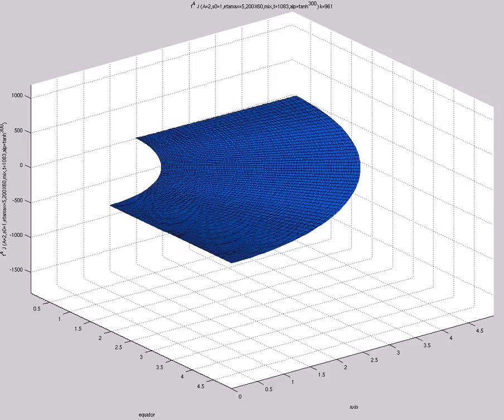f^4 J A=2,s0=1,etamax=5,200X60,mix,t=1083,alp=tanh^{300}